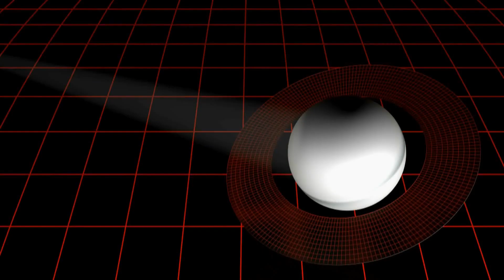"Neptune's Decline: New Breakthroughs in Understanding the Planet's Mysterious Changes"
🌌🔵 Dive into the mysteries of Neptune! New breakthroughs have unveiled surprising insights into the planet's enigmatic changes. Join us as we explore the latest discoveries that shed light on Neptune's decline. From atmospheric shifts to gravitational anomalies, this cosmic journey will unveil the secrets of our distant blue neighbor.